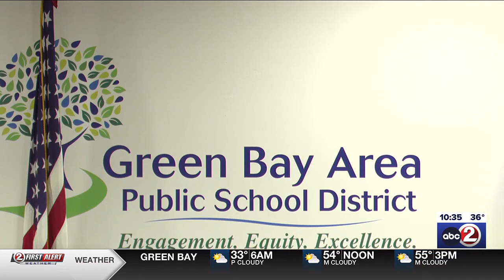Green Bay school board discusses new elementary school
The school board wants to prepare a design for voters before a proposed April referendum